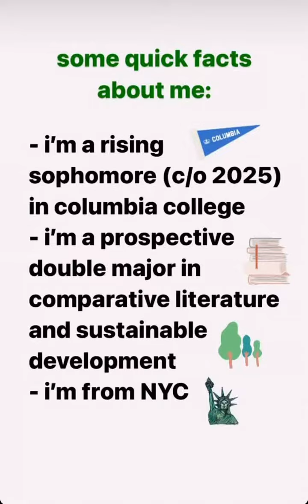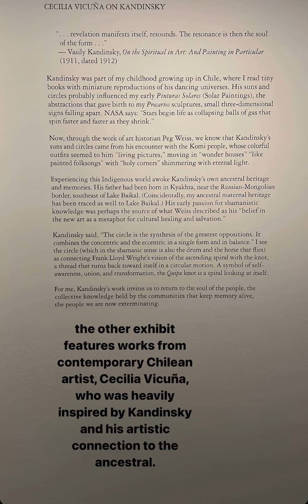Ella's Day in the Life | Columbia Undergraduate Admissions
Join Ella CC'25 for a summer day in the life featuring some of her favorite spots on campus, tour check-in and a trip to a local museum!